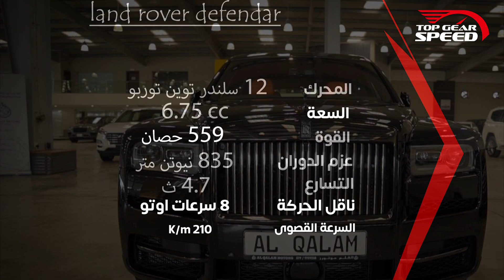وصول اغلى سيارة في العراق رولس رويس كولينان 2022 _ Rolls Royce Cullinan 2022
اول رولس رويس كولينان بلاك بادج 2022 من معرض القلم سعر هذه النسخة مليون دولار .
افخم سيارة في العالم رولس رويس كولينان في بغداد من معرض القلم نسخة مميزة بلاك باج 2022 .
رولس رويس في العراق
اغلى سيارة في العالم
افخم سيارة في العالم
اجمل سيارة في العالم
سيارة الرؤساء
سيارة كبار الشخصيات
اول رولس رويس في بغداد
صناعة رولس رويس
محرك رولس رويس
فخر الصناعة الانكليزية
rolls royce cullinan price
rolls royce cullinan 2022 price
rolls royce cullinan سعر
rolls royce cullinan mansory
rolls royce cullinan 2022
rolls royce cullinan for sale
rolls royce cullinan interior
rolls royce cullinan price in egypt
rolls-royce cullinan i
i/rolls royce cullinan
rolls royce cullinan hp
rolls royce cullinan mansory hp
rolls royce suv hp
2018 rolls royce cullinan hp
2019 rolls royce cullinan 0-60
0-60 rolls royce cullinan
1/18 rolls royce cullinan
2020 rolls-royce cullinan $332 350
7 seater rolls royce cullinan interior
7 seater rolls royce cullinan price
7 seater rolls royce cullinan interior price
7 seater rolls royce cullinan